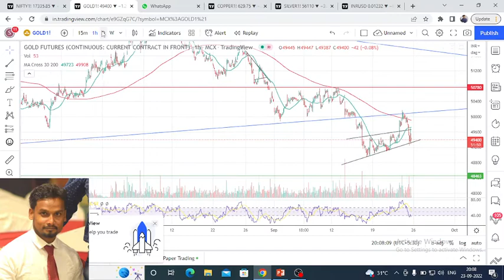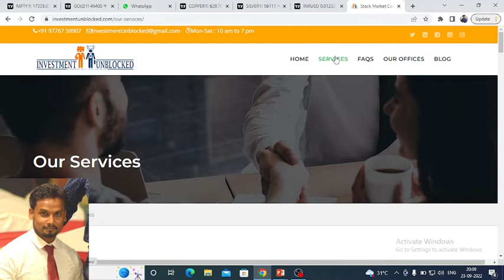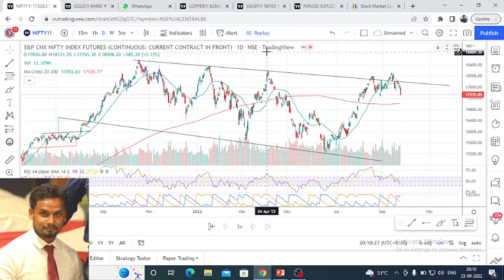Why market is falling ? Why market is down today ?